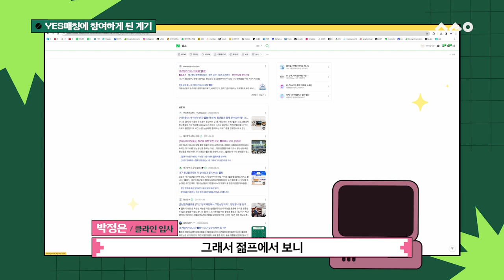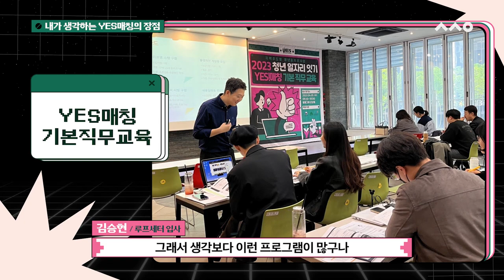2023 청년일자리잇기 YES!매칭 사업결과 영상(long.ver)